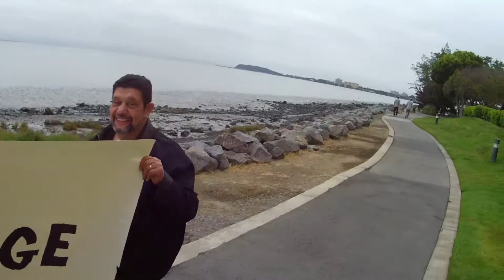Part VIII of Community Protests ACCJC Meeting on Fate of City College of San Francisco (CCSF)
Part VIII of Students, Teachers, Staff, and Community Supporters Protest ACCJC Meeting to Consider Fate of City College of San Francisco (CCSF), Burlingame, California, June 5, 2013 (VID00008) U.S. Department of Education, time to decertify ACCJC!